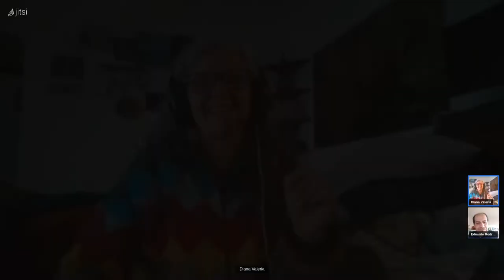¿Como afecta a todos los Signos el paso del Sol por Acuario?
¿Quieres apoyarnos con una aportación y ayudarnos a mantener este proyecto en pie?: